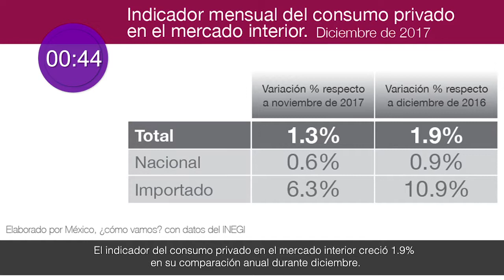En resumen, ¿cómo vamos? - 9 de marzo de 2018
México, ¿Cómo Vamos? presenta la serie de videos "En resumen, ¿cómo vamos?" para contarte los acontecimientos económicos más relevantes de la semana en 60 segundos.